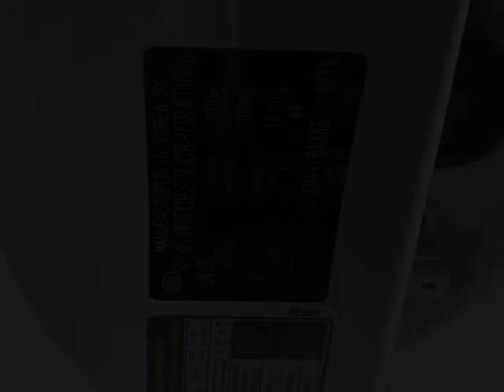Kia of Owen Sound - 2014 Kia Rondo LX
Kia of Owen Sound - 2014 Kia Rondo LX M171